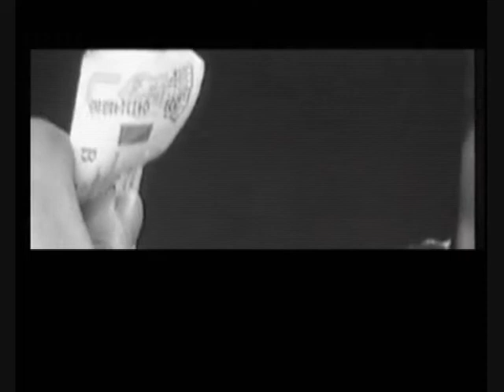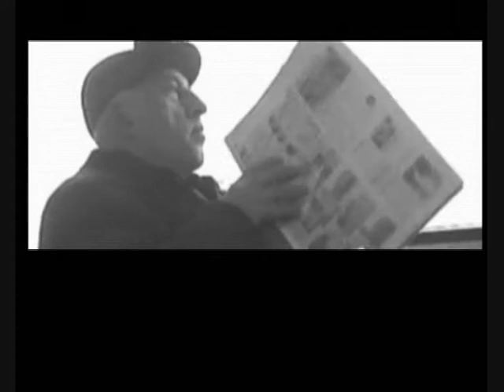Linia nr. 9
Film zgłoszony do II Lublinieckiego Festiwalu Krótkich Form  Internetowych